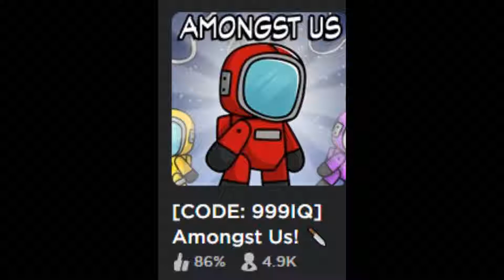rolbox amogus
we cant stop it